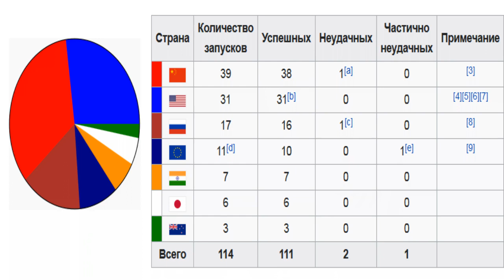Лунофобия: лунный заговор разоблачён философом. Часть 4.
Четвёртая (заключительная) часть разбора видеолекции философа Данилова про Нелетание Священное.

02:30 - об опросах американцев
03:07 - о неправильных отражениях длинноволосых чуваков
05:30 - о том, что снимки не сохранились
06:00 - о красоте и Кубрике
07:06 - о проклятом Элоне Маске
07:55 - о неподготовленных площадках
09:23 - о мягких и жёстких посадках
10:34 - о зоне интересов
10:45 - о почерке преступника
15:17 - о жертвах и провокациях
19:47 - об информационном пространстве
21:39 - о пафосе майки-алкоголички
23:03 - о решении большого количества проблем
23:56 - об имитациях
23:55 - о фундаментальном отставании
26:43 - о чудесной ракете
27:25 - об "Энергии"
28:41 - о том, как должна эксплуатироваться техника
30:08 - о парадигме, невнятно. Итог разбора